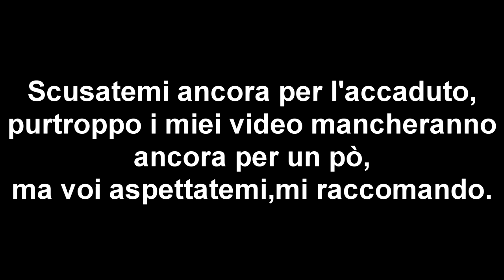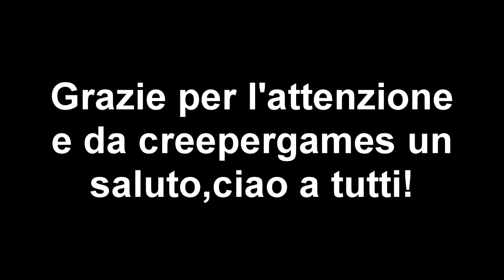ECCO PERCHE' SONO STATO ASSENTE SU YOUTUBE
Per vedere altri video digita